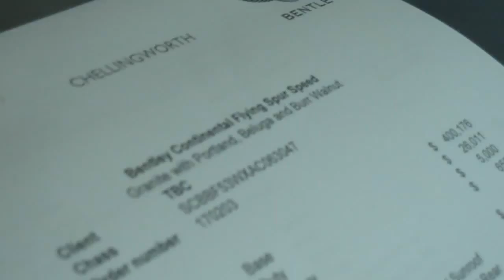Bentley Continental Flying Spur Speed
Hompsan spots an awesome Bentley Continental Flying Spur Speed. This can easily be set apart from the basic Flying spur as it has darker front grills, different interior, and more modifications done to the rear of the car.